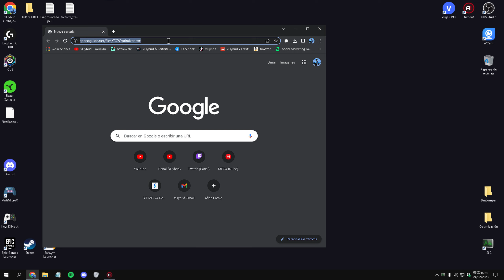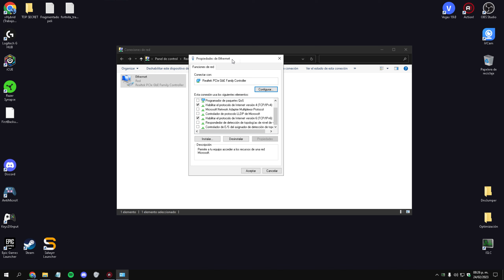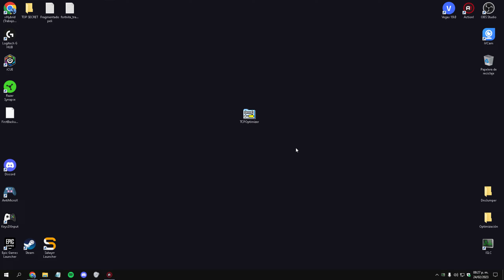✅ ACELERA INTERNET: COMO BAJAR el PING y QUITAR PACKET LOSS | En CUALQUIER JUEGO en 2023!⚡ | xHybrid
- ¡Les mostrare como bajar su PING con un programa rápidamente en juegos competitivos como FORTNITE, VALORANT, WAZRONE 2.0 y MÁS JUEGOS!

PC:
Ryzen 3 3200g
GPU Integrated Graphics (3GB VRAM)
Corsair Vengance Pro 8GB Ram (x2) 3200Mhz
Monitor AOPEN 24MV1Y (165 Hz, 1 ms)

00:00 Introducción
00:13 ¿Como descargar?
00:28 Obligatorio: EJECUTAR COMO ADMIN!
02:32 TIP EXTRA (Baja latencia de PING)
03:09 Outro

30hz,
60hz,
75hz,
90hz,
95hz,
120hz,
144hz,
160hz,
165hz,
180hz,
200hz,
240hz,
280hz,
360hz,
410hz,
ryzen 3 3200g fortnite,
ryzen,
ryzen 3,
ryzen 3 2200g,
ryzen 3 2200g fortnite,
ryzen 3 3200g 8gb ram,
ryzen 3 3200g 16gb ram,
ryzen 3 3200g performance mode,
ryzen 3200g 8gb ram performance mode,
ryzen 3200g 16gb ram performance mode,
ryzen 5,
ryzen 5 5600g fortnite,
ryzen 5 5600x,
ryzen 5 5600x fortnite
ryzen 7 5700g,
ryzen 7 5700g fortnite,
ryzen 9 7950x,
ryzen 9 7950x fortnite,
gtx 1050 fortnite,
gt 1030 fortnite,
gtx 1650 fortnite,
rx 550 fortnite,
rx 560 fortnite,
rx 570 fortnite,
rx 580 fortnite,
gtx 960 fortnite,
gtx 960 4gb fortnite,
gtx 970 fortnite,
gtx 970 4gb fortnite,
8gb ram,
12gb ram,
16gb ram,
fortnite,
fortnite performance mode,
mesh low,
mesh high,
nvidia fortnite,
fortnite boost,
fortnite 240fps,
apu,